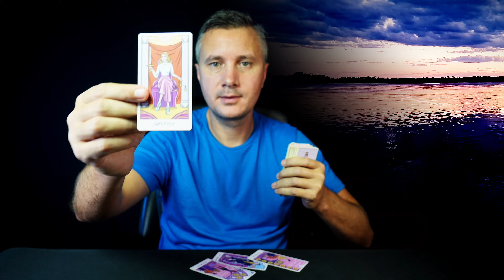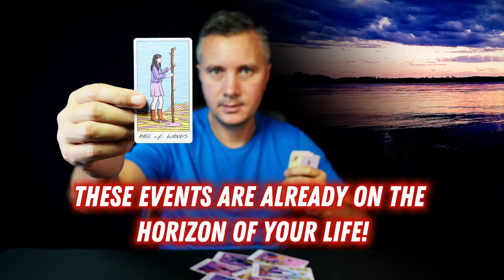Fate Will Bring Him to You and It Will Be Soon! 😇✨💓 Konstantin Tarot Love Reading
Fate has spoken: he will be brought to you, and it will be soon! 😇✨💓 In this Konstantin Tarot love reading, anticipate the unfolding of destiny as it guides him towards you. Prepare yourself for the serendipitous moment when your paths align and the spark of connection ignites. Trust in the magic of fate and the wisdom of Konstantin Tarot as you embark on this journey of love and destiny. Stay open to the signs and synchronicities that lead you closer to each other, for love's divine plan is at work, bringing you together in perfect timing. TarotReading lovetarot 🌟